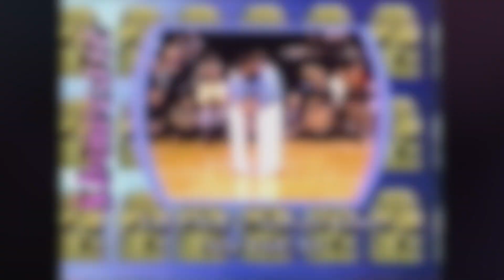Yaval Hod | Nathalie Gomes | 2002 Grand National Championships